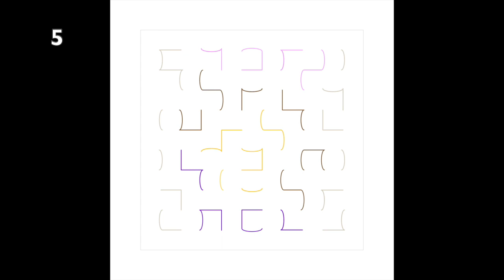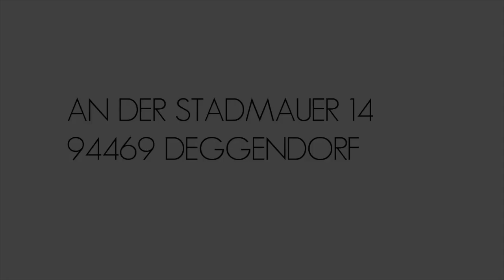»BEGRIFF UND BEDEUTUNG«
Jürgen Ferdinand Schlamp zeichnet einzigartige Bilder. Statt der Wiedererkennung des dargestellten Gegenstands wird die Wahrnehmung auf eine aufregende Weise so herausgefordert, dass sie gleichzeitig die emotionale aber auch die rationale Seite anspricht. Hinter jeder Wirklichkeit befindet sich nämlich eine Reihe von Systemen, die bei der Beobachtung wirksam sind, präzise gegen vage Elemente, Eindeutiges gegen Mehrdeutiges, Klares gegen Unklares, Spannung gegen Entspannung, Ying gegen Yang. Wir reagieren mal mit Empfindung und Annahme, mal mit Vernunft und Wissen.